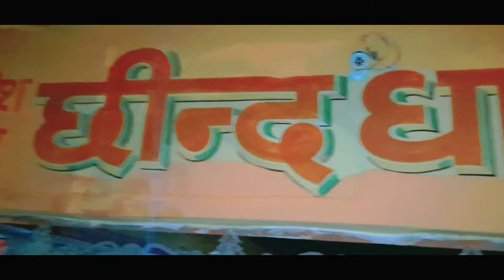हनुमान दादा छिंद धाम | मंगलवार सुबह 4 बजे की आरती एवं दर्शन